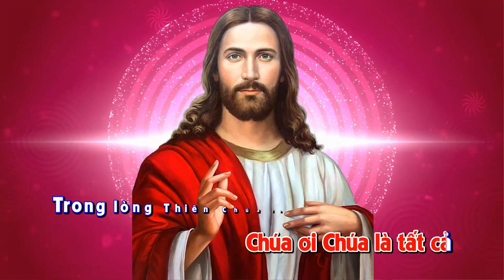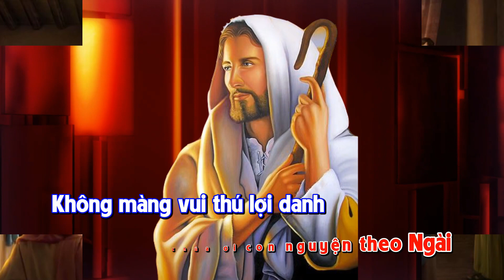CHỌN PHẦN TỐT NHẤT - Sáng tác: Sr Teresa, Trình bày: bé Anh Khôi